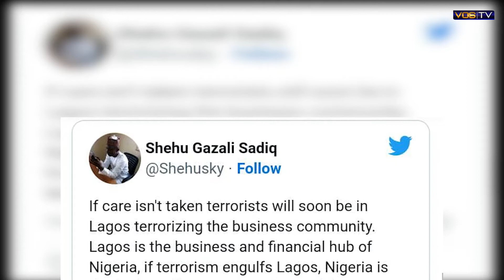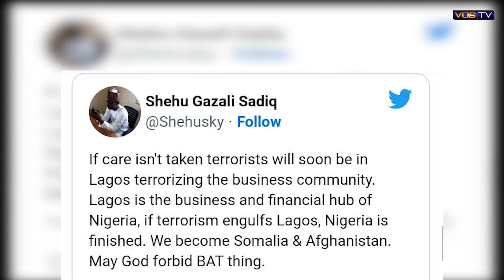Nigerians React As Terrorists Attack Presidential Buhari